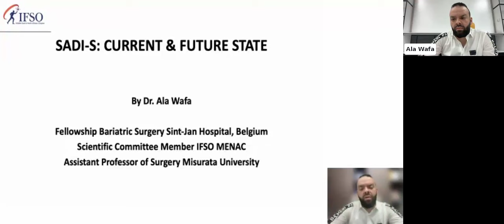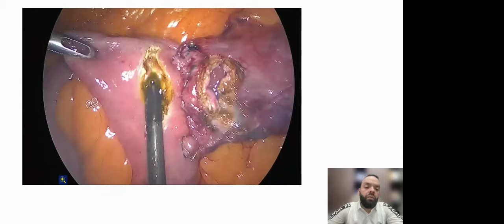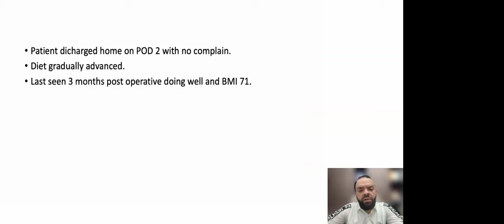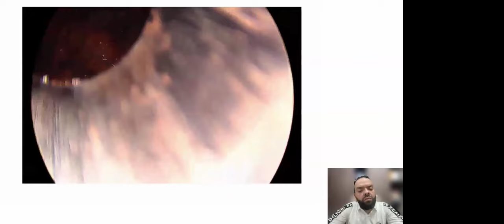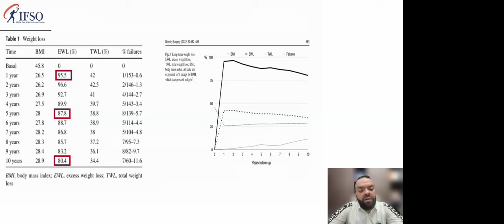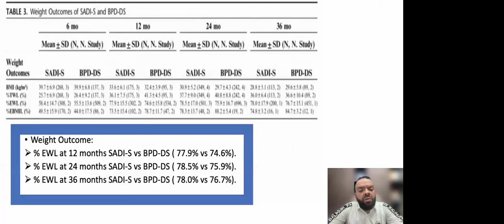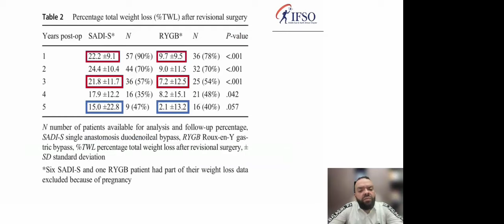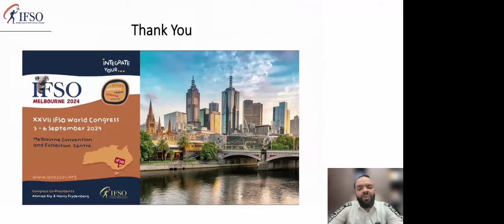SADI-S: CURRENT & FUTURE STATE